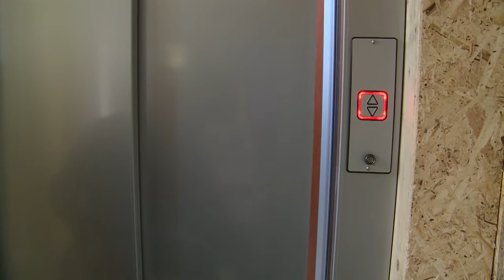L'ascenseur de Fabrice Moreau à Sundhouse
Fabrice a eu un accident, il est devenu tétraplégique. Durant 6 ans il a dormi dans le salon et n'avait plus accès à l'étage. L'an dernier il a fait un appel aux dons pour réaménager sa maison. Fin novembre, des ouvriers sont venus lui installer un ascenseur.  Aujourd'hui il peut enfin remonter à l'étage.